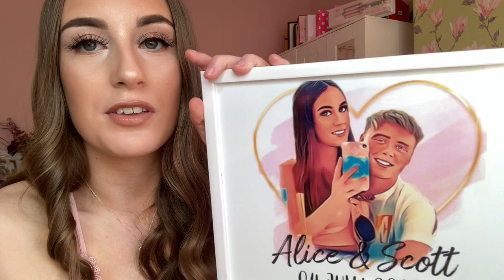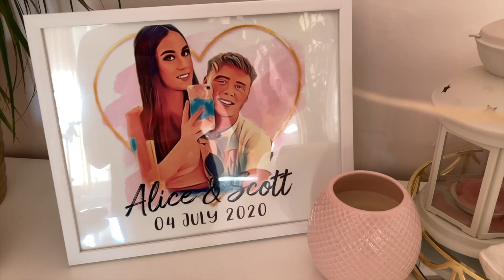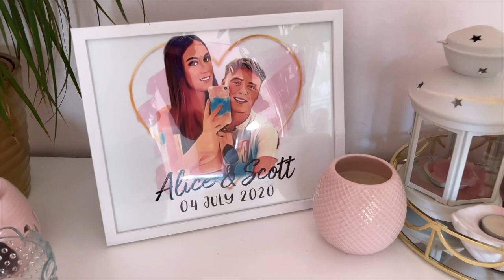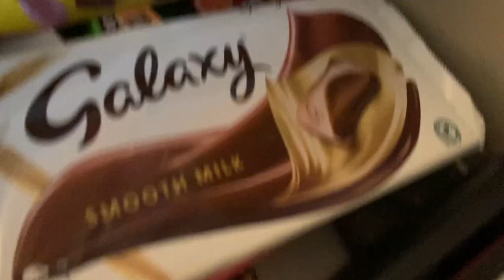The cutest print & birthday wrapping | TWO DAY VLOG💘